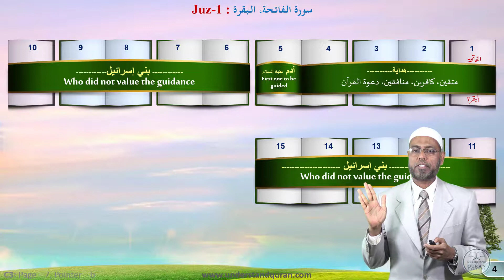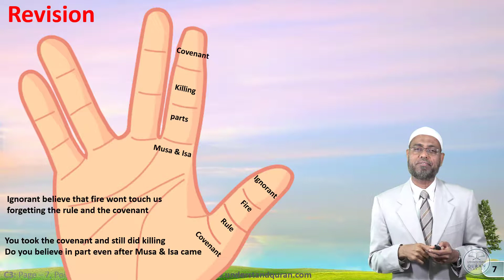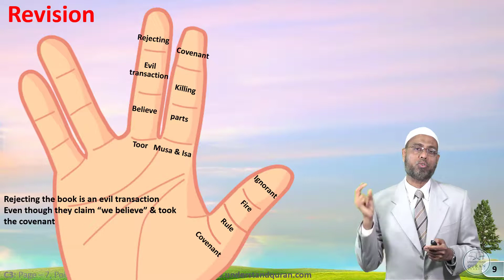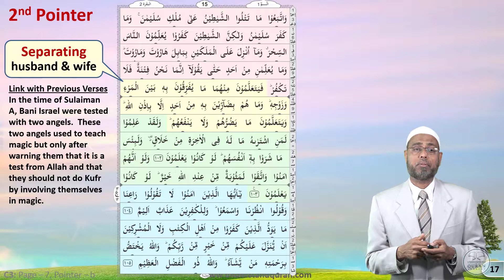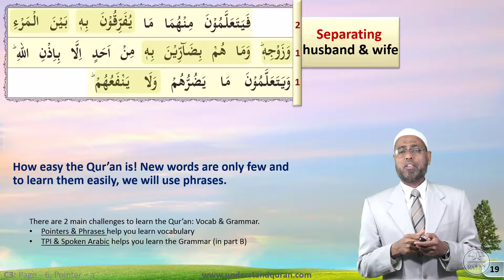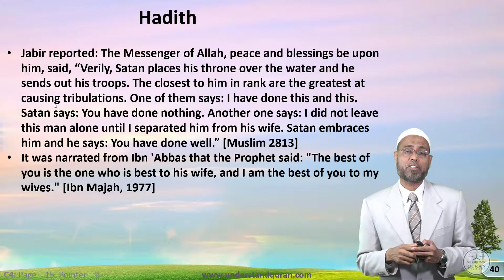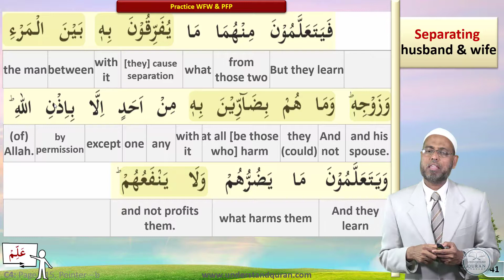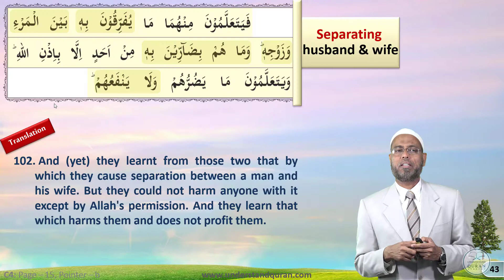C4_English - Quran Part | Baqarah Page 15 | Pointer B | Understand Al-Quran, the easy way